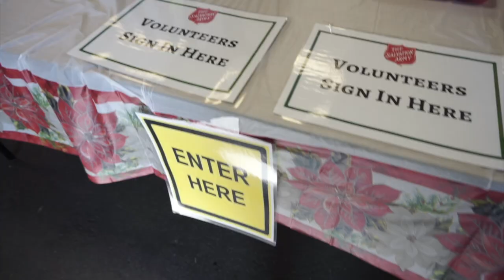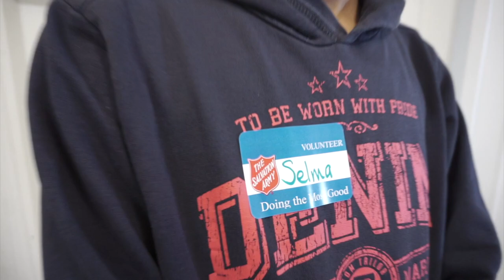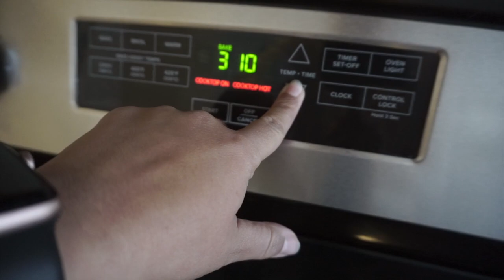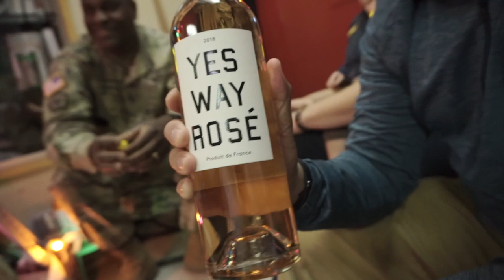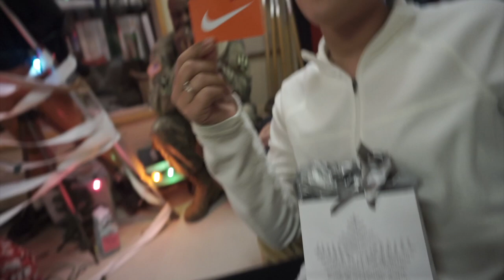A DAY WITH ME! | Salvation Army Volunteer | White Elephant Gift *Army Vlog* | Life With Leeanna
*Veteran/ Military Owned*

*Veteran/ Military Owned*

AMAZON STOREFRONT:

TEAMI Blends:
20% code ($40 minimum):  LEEANNA20

My YouTube Gear
Sony a7III
Canon EOS M50 Mark II
DJI Pocket 2
Fotopro Tripod
UBeesize Phone Tripod
Movo VXR10 Universal Video Microphone
Comica CVM-V30 LITE Video Microphone
Zeadio Stabilizer
ULANZI Light

Xo Leeanna